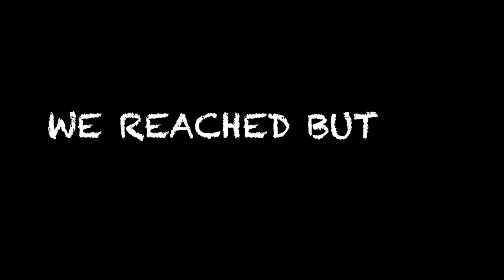MERE HATH KI COFFEE I HOW TO MAKE THICK COLD COFFEE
content : how to make coffee
date : 1st feb 2021

Good Morning to all my friends. A new day has started. And I am ready to explore a new destination with you all!
But first…many of you have asked me how to make the cold coffee? I would be showing you some shots of the same. Just as we all have achieved the watch hours threshold; let us all crush the 1000 subscriber’s threshold.
And now we start our dhamakedaar video…
(Music) 1.21 to 2.10
So, the journey begins…
(Music) 2.14 to 2.46
So, we have picked up Tapan and Pooja from the bus stop and we are headed to an undisclosed location and we shall see how does it look and feel. If it looks good, you shall see or back to home…
(Music) 3.06 to 3.16 WE REACHED BUT…FOUND NOTHING
(Music) 3.16 to 3.39
(Music) 3.40 to 3.44 AFTER 2.5 HRS. TIME TO MAKE COFFEE
(Music) 3.45 to 4.41 – Coffee making process and balcony panorama view.
Soo this is how you can make a thick coffee at home and enjoy it with leisure. One cool tip – the more you refrigerate it, the better taste. So, you need to remember this. Else the coffee is amazing.
Yummy
(Music) 5.10 to 5.26 SEE YOU ALL IN THE NEXT VLOG